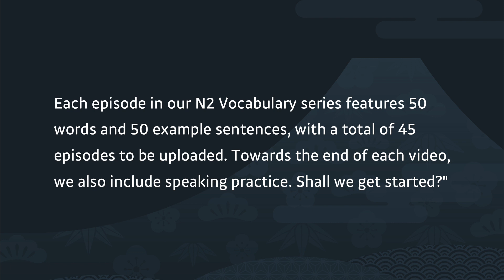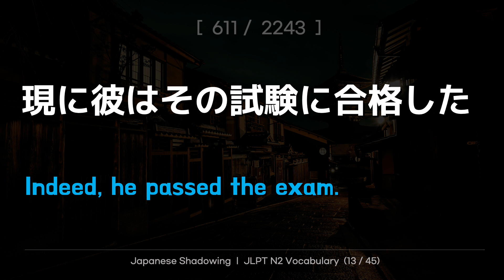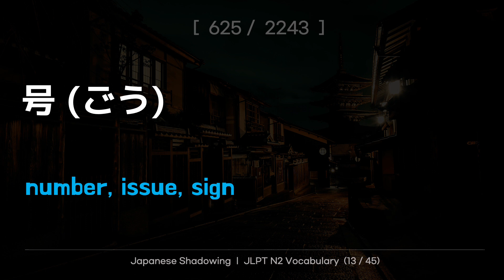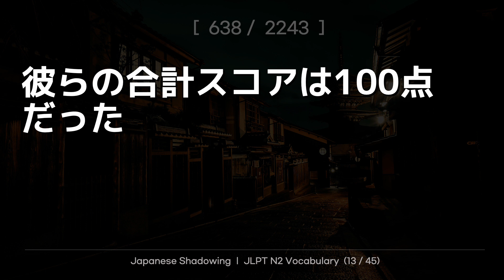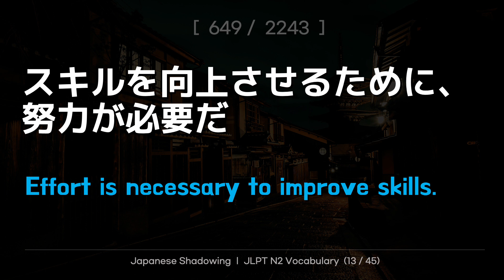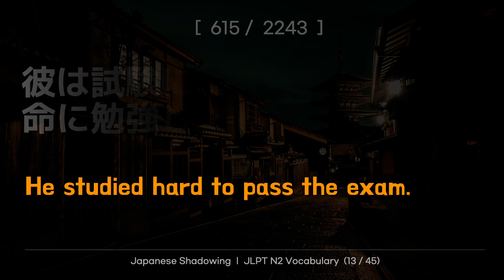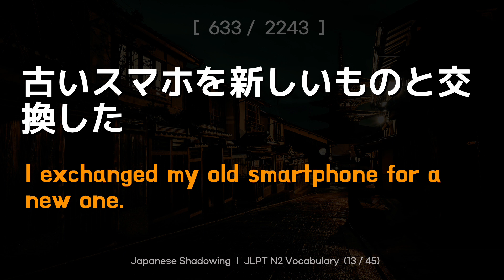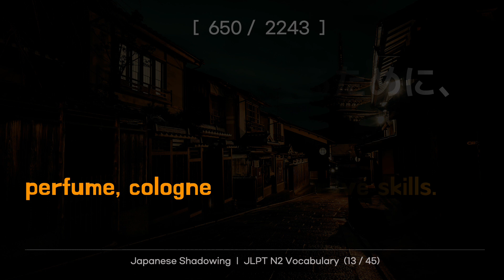[Shadowing Japanese]Mastering JLPT N2 Vocabulary2243 No13.(601~650)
We're starting with the Japanese Language Proficiency Test (JLPT) N2 vocabulary edition. I've previously uploaded videos consisting of only words, but since learning vocabulary effectively requires studying through example sentences, I've added example sentences for each word and replaced all audio files with more accurate pronunciations. There are a total of 2,243 N2 words, each with an example sentence, and I plan to update the series in 45 installments, each containing 50 words and 50 example sentences. Although JLPT is divided into five levels, the actual qualification level starts from N2.
Shall we get started together?

Speaking parctice part 22:54